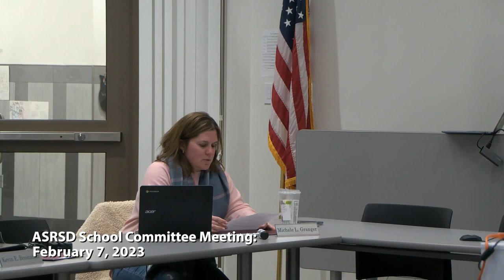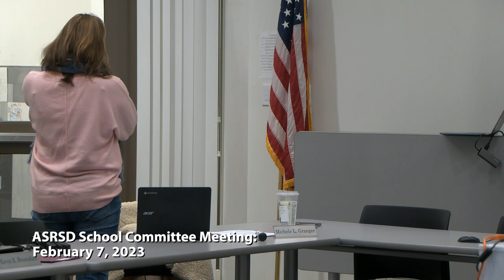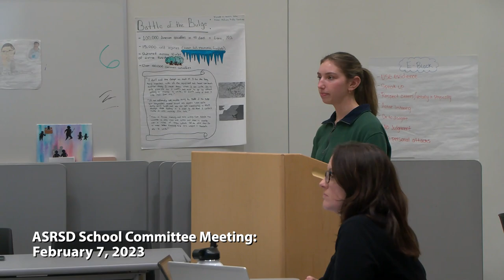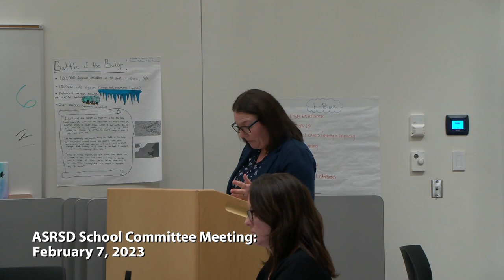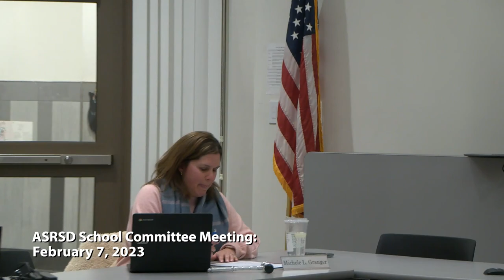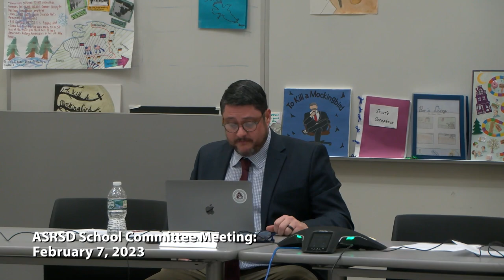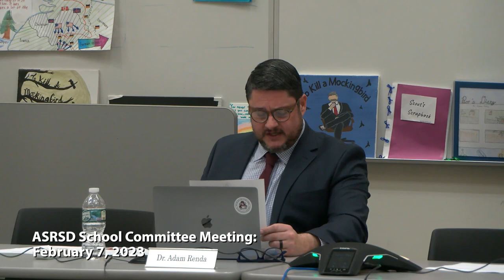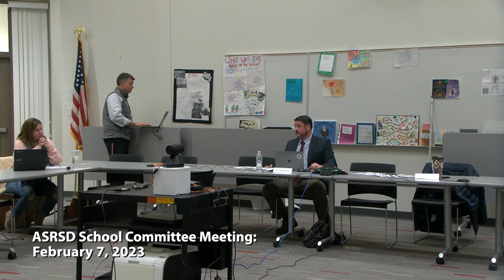ASRSD School Committee Meeting: February 7, 2023